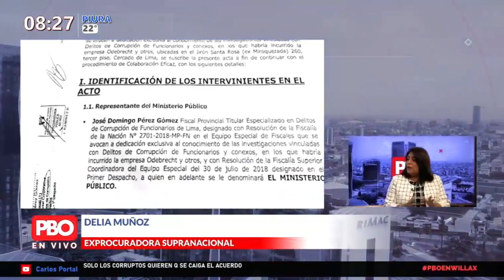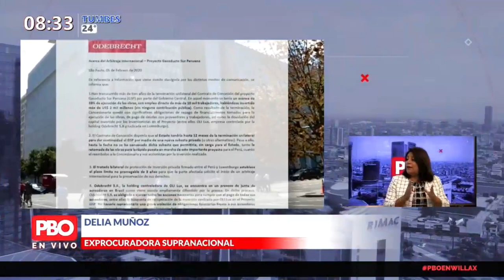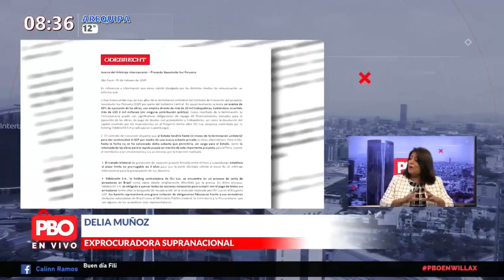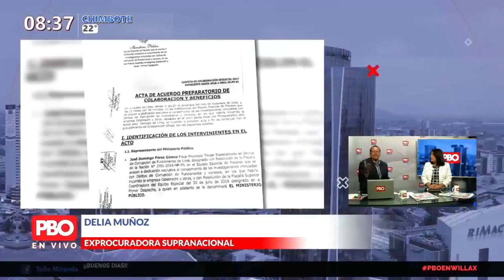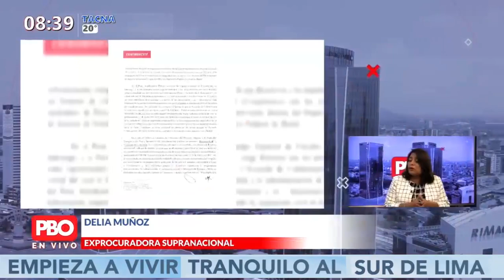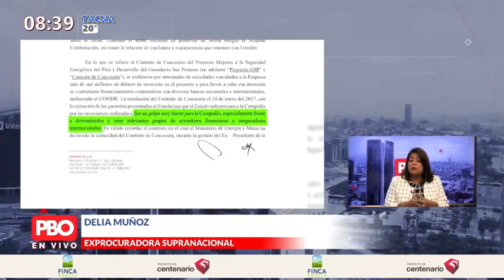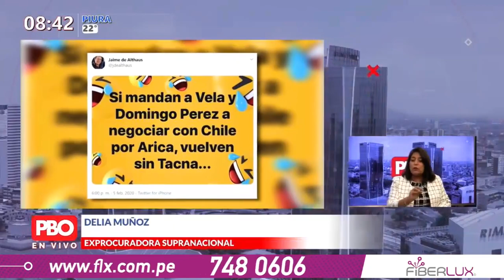ODEBRECHT Y OAS🔴Exprocuradora Delia Muñoz: Vemos falta de estrategia en defender tus intereses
🔴 Exprocuradora supranacional DeliaMuñoz: “Vemos falta de estrategia y planificación en defender tus intereses"